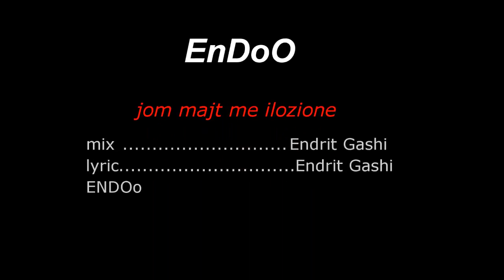Endrit Gashi - EnDoO Jom Majt Me Ilozione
Publisher : DoniMedia